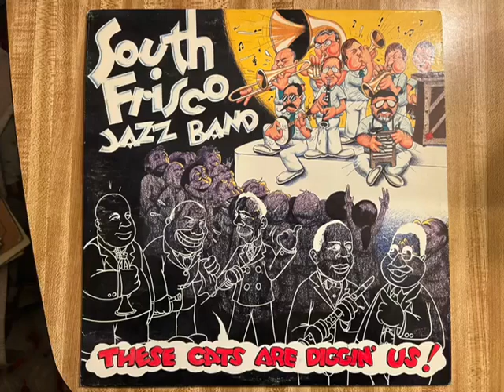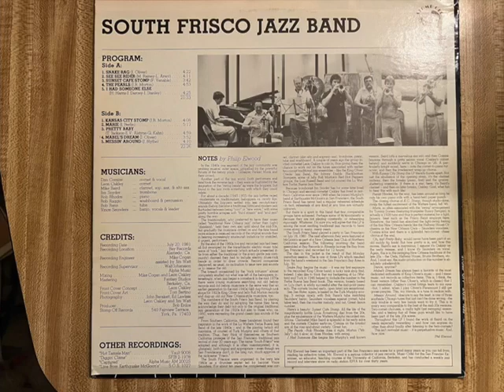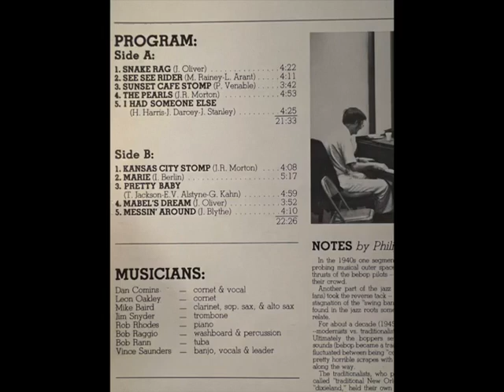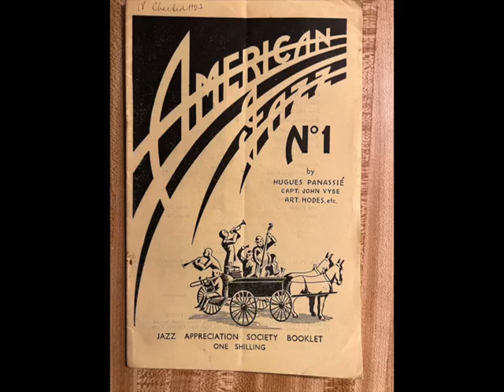"Mabel's Dream" South Frisco Jazz Band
One of my favorite recordings by the King Oliver band here is a good version by the South Frisco jazz band. This is not one of the usual numbers dixieland bands play.